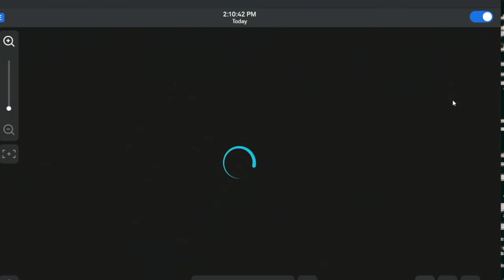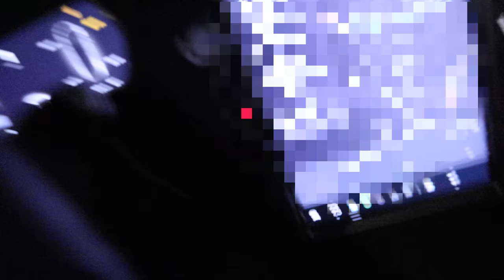It Woke Me Up At 3AM... (Caught Moving!)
And now all they can do is wait. With no real lead to the paranormal sensors that the experiment survivor spoke of and a rouge, lifeless mannequin roaming around the halls of the studio, the team is at a loss. Do they actually follow this thing or leave it be? And with whatever route they choose, will it lead them to some answers? Because 'time is ticking', and they're running out of threads to help them...